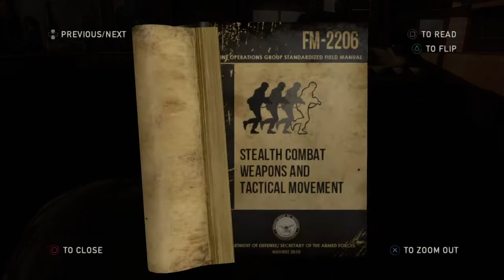New Town - The Last of Us™ Remastered: The Definitive Playthrough Pt. 5